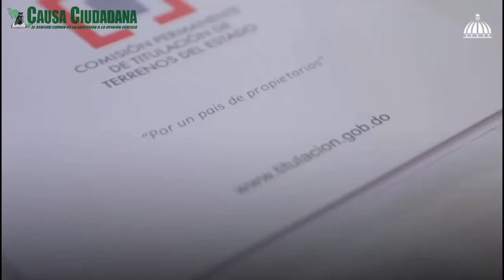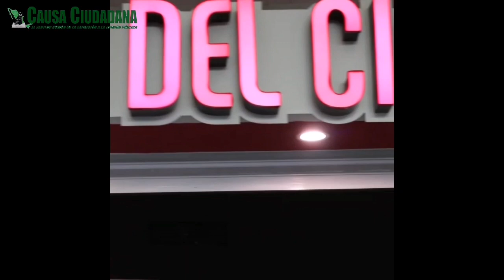* BobbyPulido en Zinacantepec* EsteticaInnova,* Voluntad y trabajo en AlmoloyaDeJuárez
* BobbyPulido en Zinacantepec
,* Voluntad y trabajo en AlmoloyaDeJuárez
* CONAPEInternacional en el senado de Argentina 🇦🇷
* Primer premio a la excelencia juvenil en San Cristobal
* LuisAbinader dará un mensaje República Dominicana
* Aeropuerto internacional de bávaro 4ta edición del cine